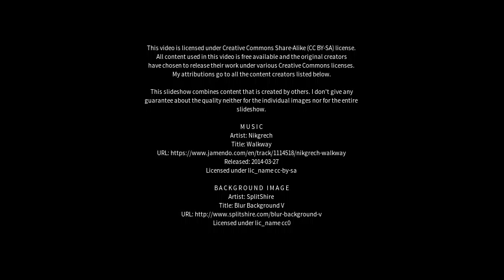Best places to visit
Best places to visit - Mayerthorpe (Canada) Best places to visit - Slideshows from all over the world - City trips, nature pictures, etc.